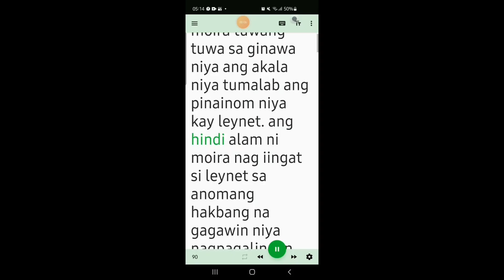lynet malaking pasabog sa grand alumni homecomning, !Abot Kamay Na Pangarap ep: 270 (July 20,2023)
Robert, Tinupad Ang hiling Ni Leynet Magpakatatay kay analyn July 20,2023 Full episode
Storytelling  storyline

AKPNTRENDING
abot-kamay na pangarap
Storytelling
advancefullepisodejuly20,2023
ABOT kamay na pangarap June 5 2023
ABOT kamay na pangarap June 6 2023
ABOT kamay na pangarap June 7 2023
ABOT kamay na pangarap June 8 2023
ABOT kamay na pangarap June 9 2023
ABOT kamay na pangarap June 10 2023
 Episode Story Telling..